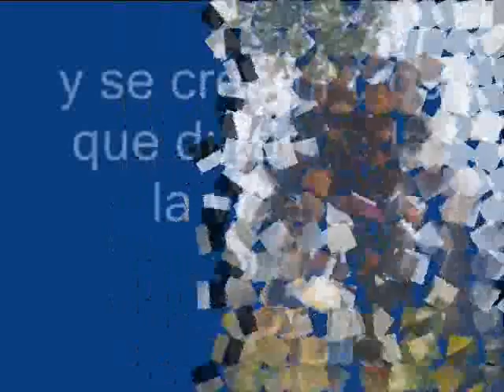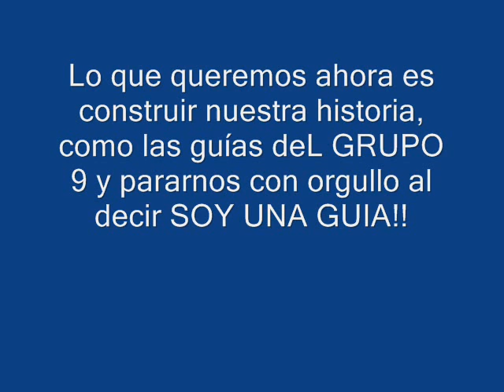El Grupo Guía Scouts #9 en el 2013 - El Salvador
El grupo de Muchachas Guías Scouts #9 "Claudia Lars" comparte con todas y todos las actividades que han realizado en el año 2013.